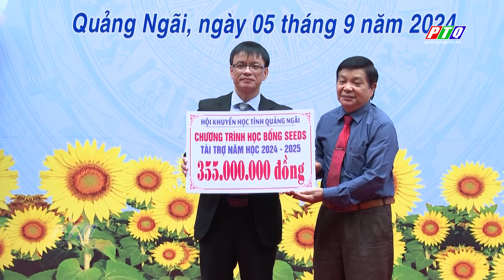Chủ tịch UBND tỉnh Nguyễn Hoàng Giang dự lễ khai giảng năm học mới tại Trường THPT Chuyên Lê Khiết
Hòa trong không khí tựu trường của cả nước, sáng ngày 05/9, hơn 271 ngàn học sinh tỉnh Quảng Ngãi bước vào năm học mới 2024 – 2025. Đây là năm đầu tiên chương trình giáo dục phổ thông mới 2018 được triển khai ở tất cả các cấp học. Ngành Giáo dục và Đào tạo tỉnh quyết tâm bước vào năm học mới với nhiều đổi mới, sáng tạo và thành công mới. Lãnh đạo tỉnh đã về dự lễ khai giảng tại một số trường học, tạo không khí hân hoan phấn khởi bước vào năm học mới.
Chủ tịch UBND tỉnh Nguyễn Hoàng Giang đã dự lễ khai giảng năm học mới tại Trường THPT Chuyên Lê Khiết.